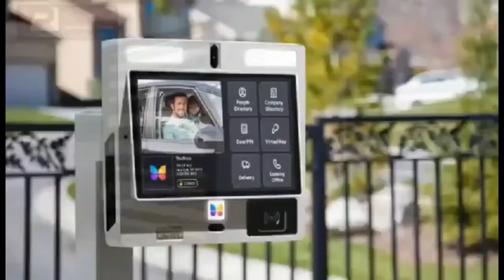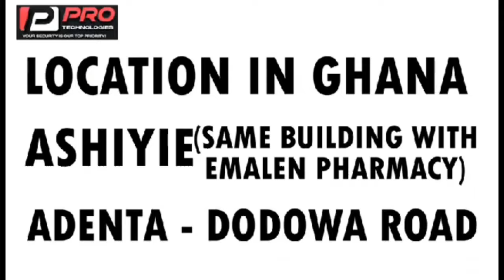how to hear God + You are God yourself very deep